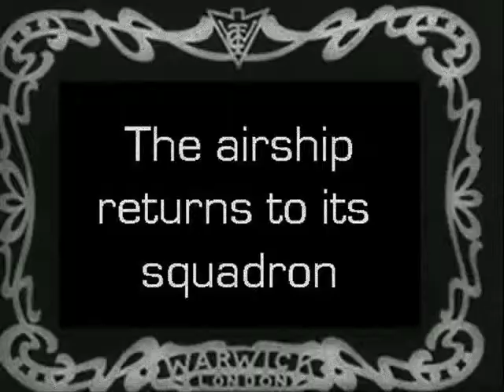Guerre aérienne du futur la The Airship Destroyer 1909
Dans une Angleterre ensoleillée, un inventeur se décide à demander sa fiancée en mariage, mais celui-ci voit sa requête refusée par le père de la fille. L'annonce de l'invasion du pays par une puissante armada aérienne ennemie va lui offrir l'opportunité inespérée de gagner la confiance de celui-ci. Depuis le pont des dirigeables qui forment la flotte d'invasion, l'ennemi large ses bombes avec précision. Avec son canon orienté vers le ciel, un petit véhicule blindé tente de se défendre mais explose sous les tirs de l'envahisseur dont les ballons bombardent tout : véhicules, trains, habitations. Tandis que l'aviation tente de s'interposer sans résultat, l'inventeur retourne à son laboratoire...